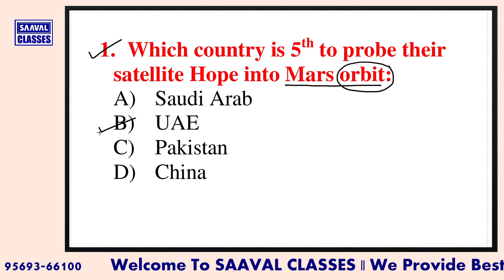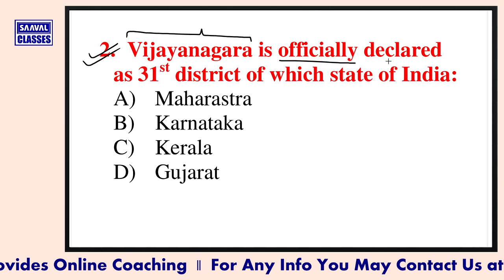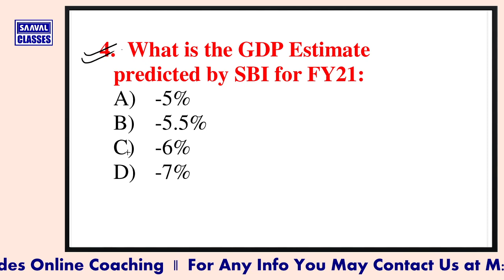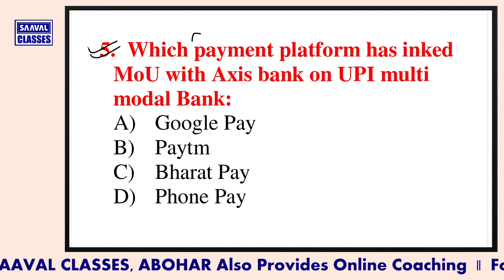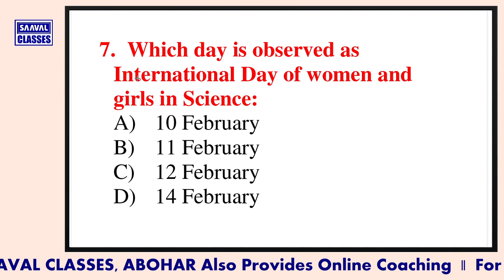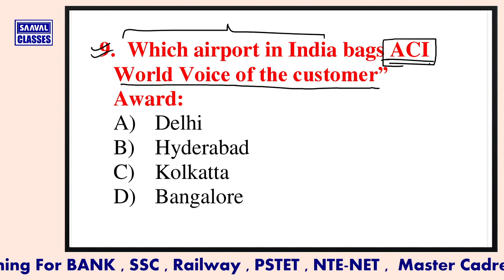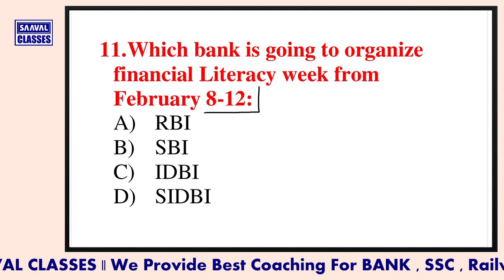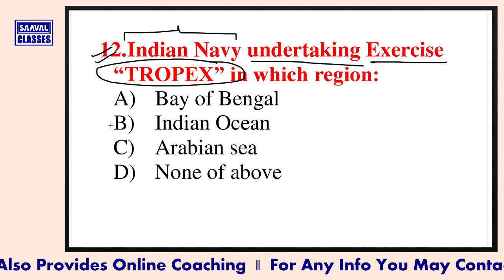11, 12 February, 2021 Current Affairs | Naib Tehsildar | Patwari | Punjab Jobs